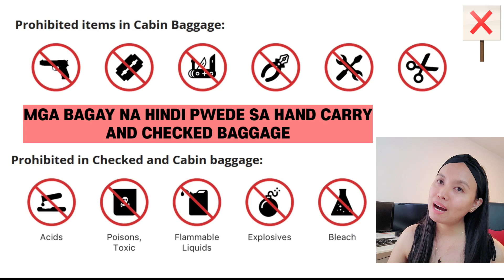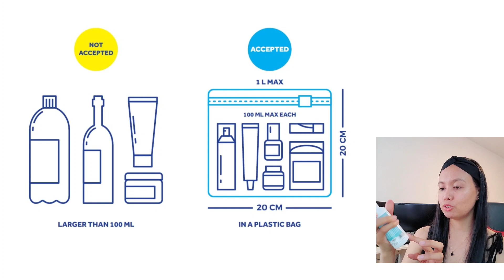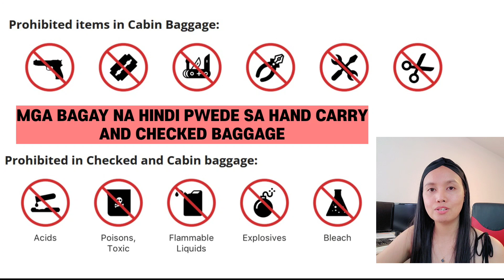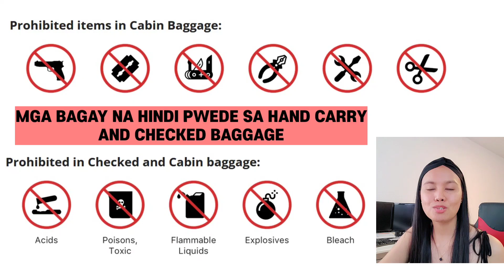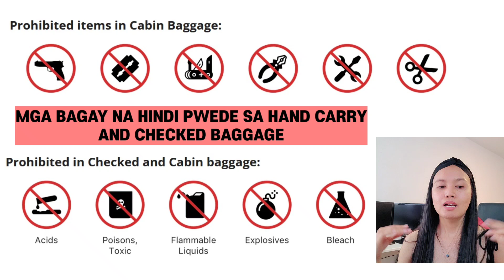PANOORIN MO TO BAGO KA MAG IMPAKE NG BAGAHE MO | FIRST TIME TRAVEL GUIDE